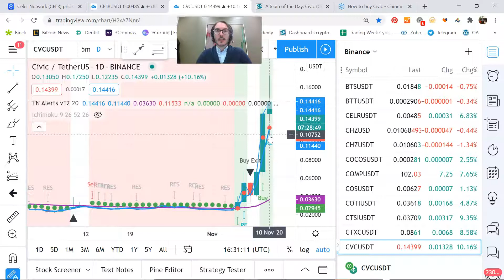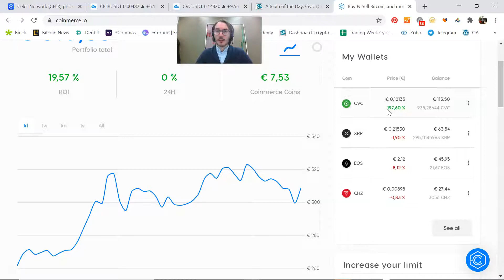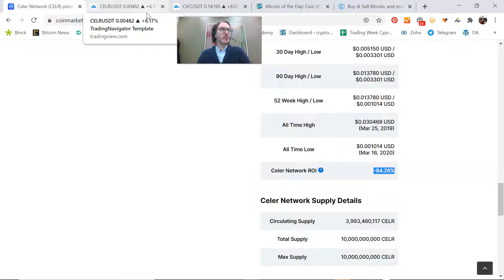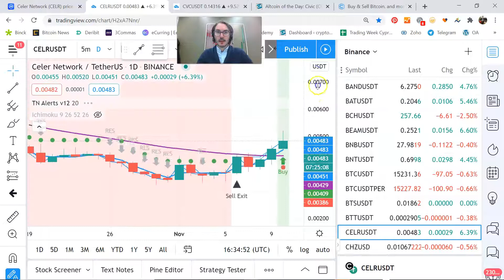Crypto Trade van de Week: Celer Network (CELR) in startblok